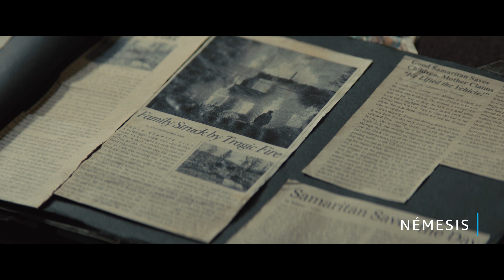Némesis - Tráiler oficial | Prime Video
Sam Creary, un niño de trece años, sospecha que su solitario vecino, el Señor Smith, es una leyenda escondida a plena vista, el vigilante superpoderoso, Samaritan. Solo hay un pequeño detalle, Samaritan fue declarado muerto hace 25 años. Mientras el crimen aumenta en la ciudad, Sam se propone convencer a su vecino de salir de su escondite y salvar la ciudad.